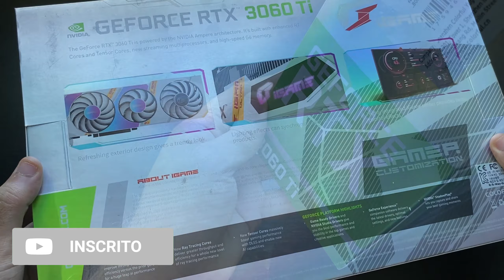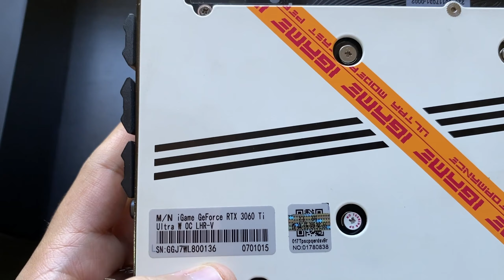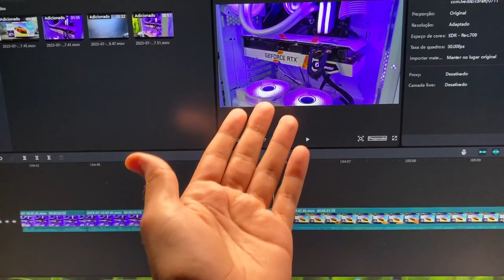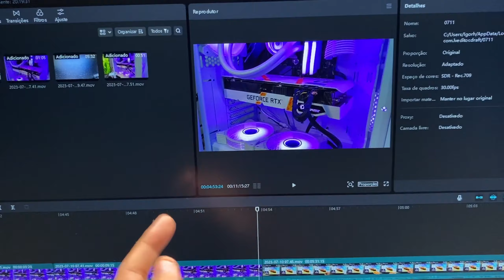RTX 3060TI COLORFUL IGAME- MINHA NOVA PLACA DE VIDEO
Nesse video mostro minha nova placa de video, confere!